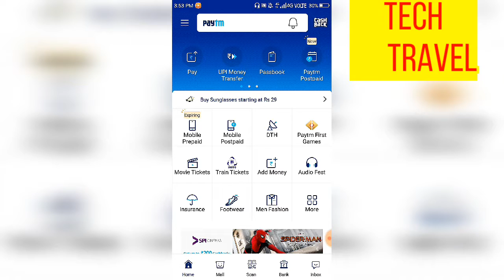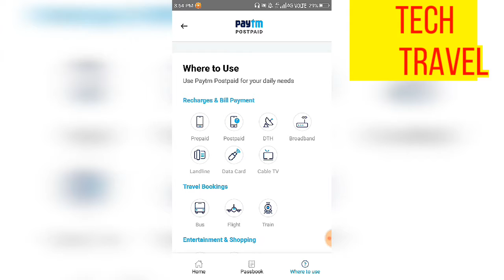How to use & increase PAYTM POSTPAID techtravel , where use to Paytm postpaid facility, Paytmoffer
Paytm postpaid facility, how to use and  increase PAYTM POSTPAID limit.